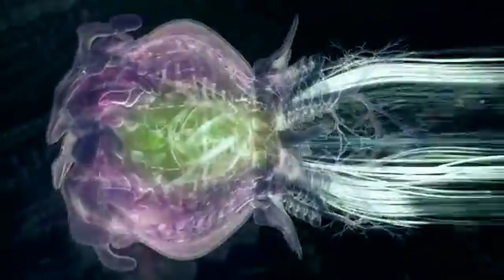SALAR Vs PSYELL Vs SALEK -DMC-(184.5) Bpm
(DEVIL MAY CRAY)
this art work comes from new relase compiltion of hypnotic.rec and psyfunktion.rec with (mantra) theme